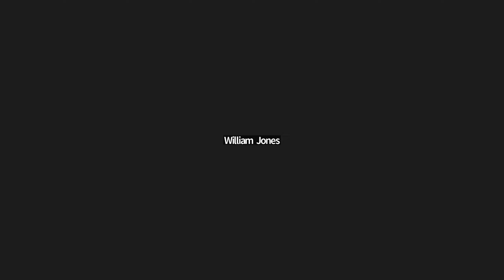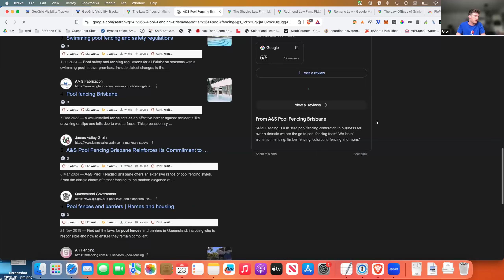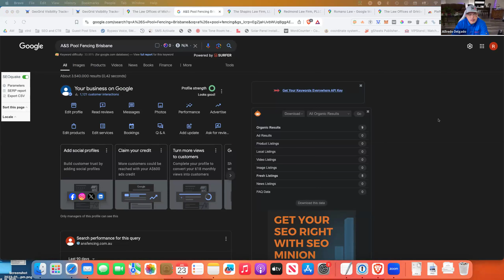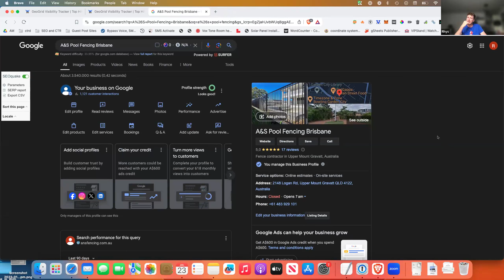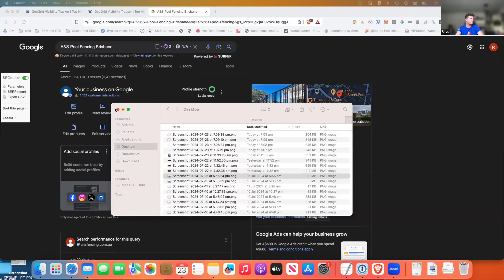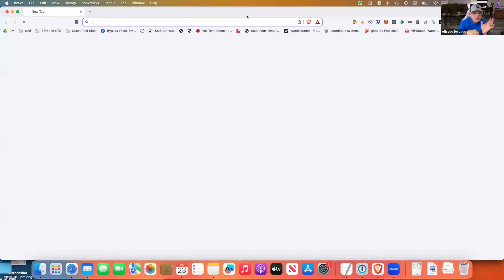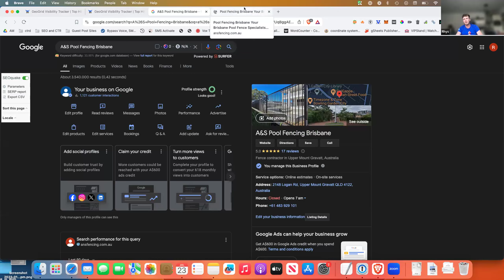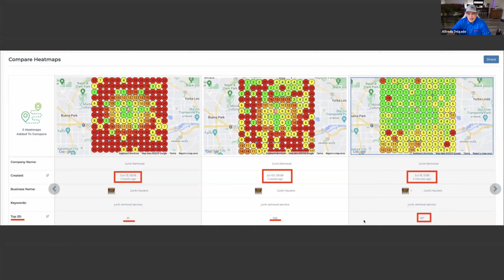Rhys Southern CTR Question & Answer Session